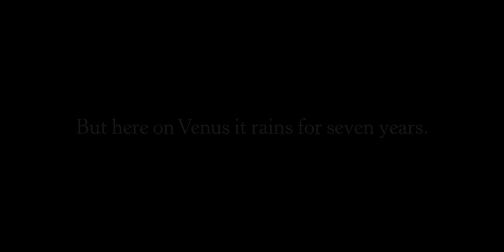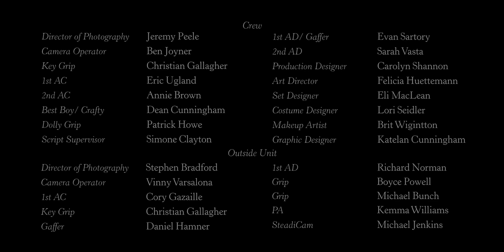All Summer In a Day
This a video on the story by Ray Douglas Bradbury...